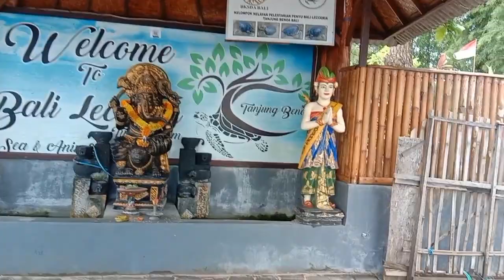Pulau Penyu Bali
Bagi wisatawan  yang mau ke Bali tidak lengkap jika tidak berkunjung ke pulau penyu,
Karena di sini kita bisa melihat penyu berbagai ukuran serta hewan lain yang mengasyikkan